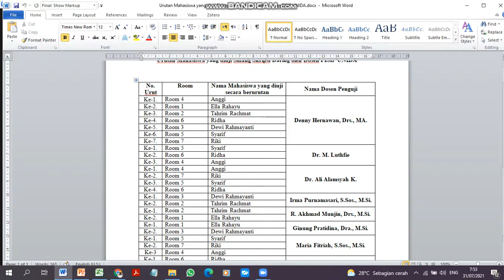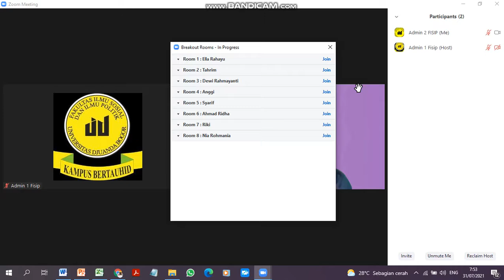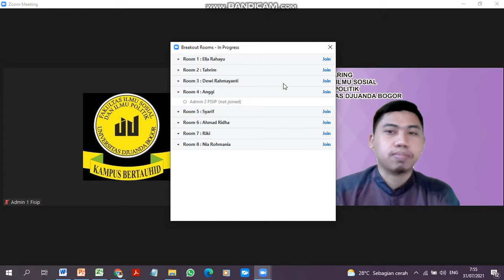Tutorial Breakout Room Zoom Secara Mandiri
Tutorial Breakout Room Zoom
Semoga Bermanfaat